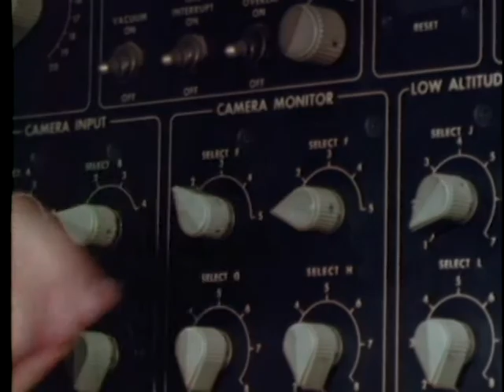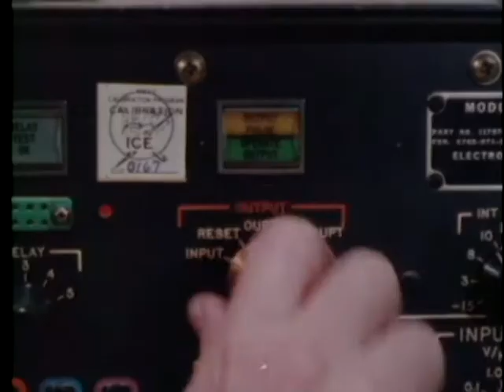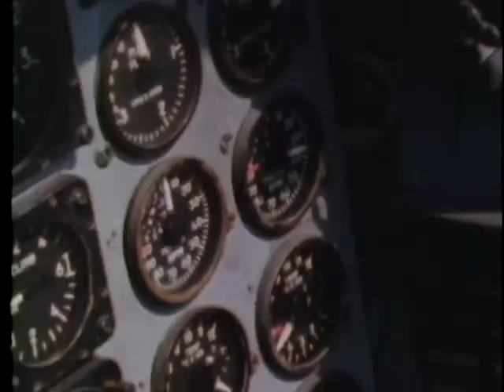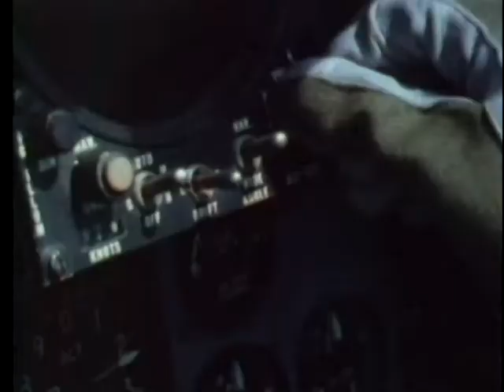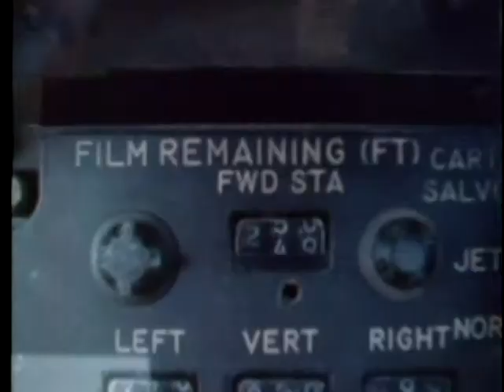STORY OF PHOTO AIR RECE IN COMBAT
STORY OF PHOTO AIR RECE IN COMBAT - Department of Defense 1970 - PIN 23430 - THE STORY OF A PHOTOGRAPHIC AERIAL RECONNAISSANCE SQUADRON IN COMBAT.